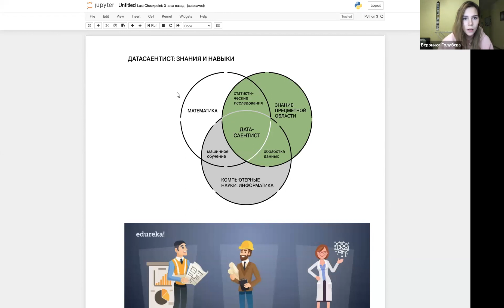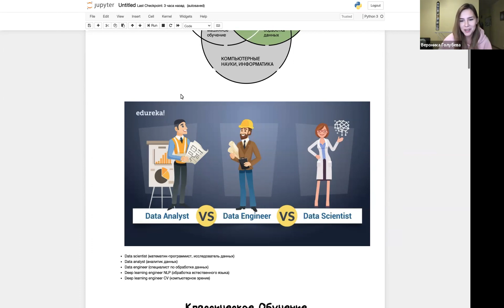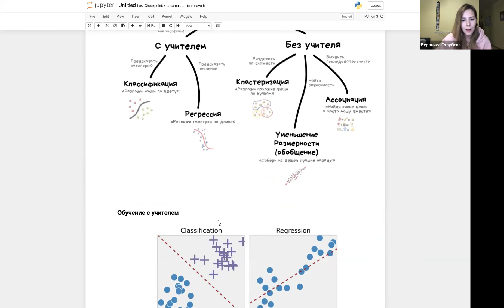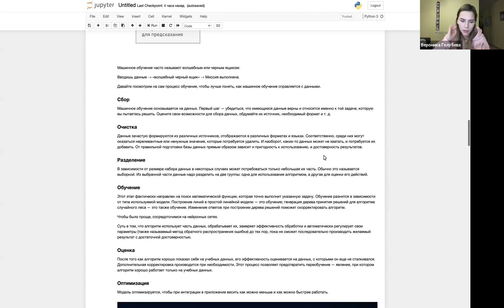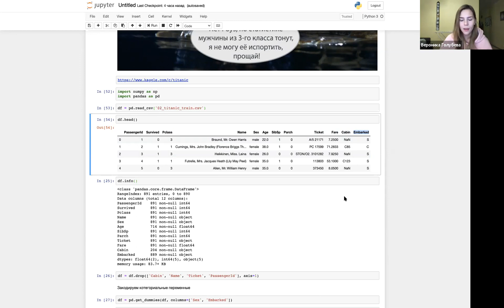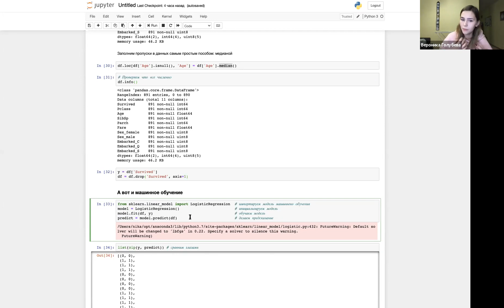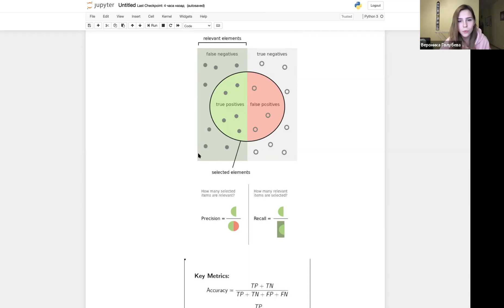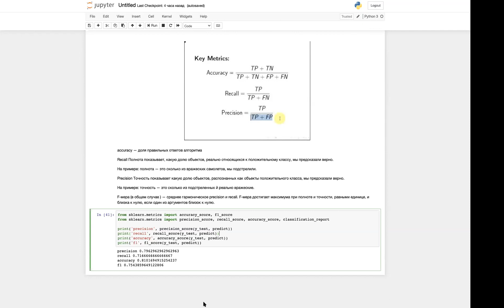Первые шаги в машинном обучении - Вероника Голубева. // PASV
Интерактивный курс программирования в нашей учебной системе. Видео, лекции, кодинг, проверки, домашние задания, тесты, вопросы с собеседований.

Вероника рассказала в школе PASV о том, что такое ML, об обучении с учителем и показала пример построения ML модели.